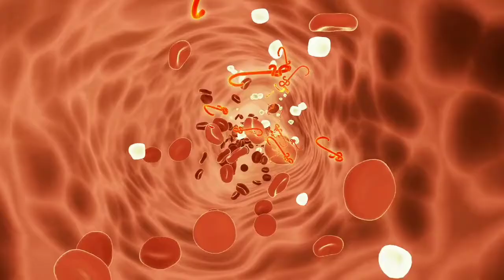amazing fact मानव मस्तिष्क के बारे में एक फैक्ट बहुत कम लोग जानते हैं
I am the best YouTube channel#human brain#brain#hippocampus मानव amazing facts#hippocampus#मानव के बारे में एक अद्भुत जानकारी जिसे कोई नहीं जानता मानव मस्तिष्क की एक ऐसी प्रॉब्लम जिससे सब लोग हैं